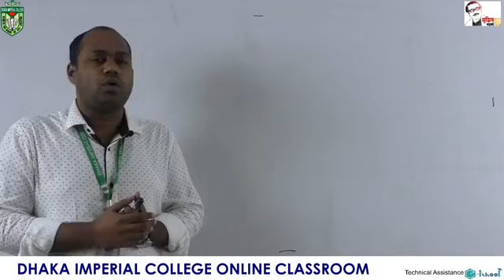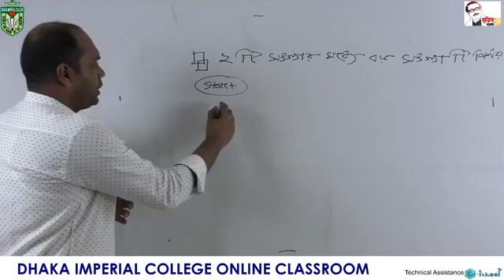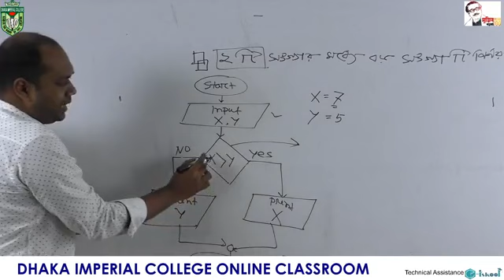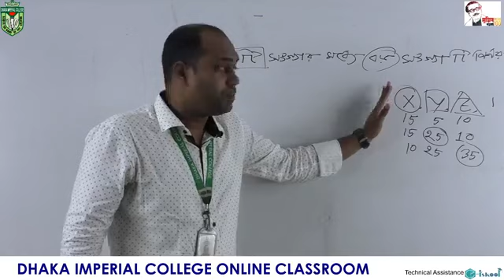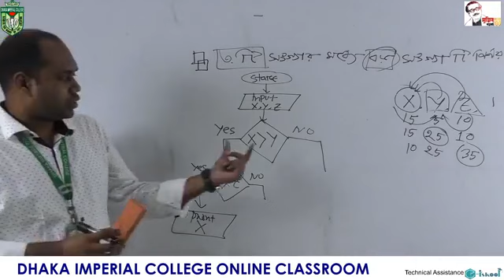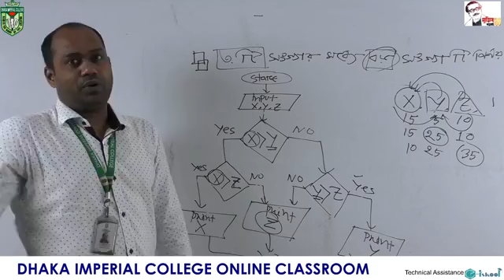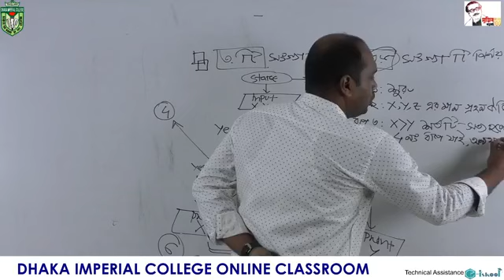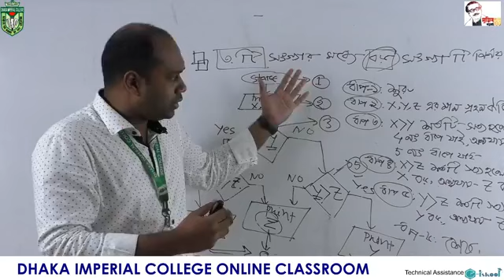ICT_Chapter__05__flow chart__Lec 2,Fahad sir.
Welcome to this dic online class room,Hope you all good.This channel made for educational purple.

শিক্ষার কোনো শেষ নেই।যেই কোনো জায়গা থেকে শিক্ষা অর্জন করা যায়।তার মধ্যে Youtube একটি গুরুত্বপূর্ণ স্থান।তোমাদের শিক্ষার সুবিধার জন্য Dhaka imperial College এর শিক্ষকদের বিভিন্ন বিষয়ের উপর লেকচার দেওয়া হল।